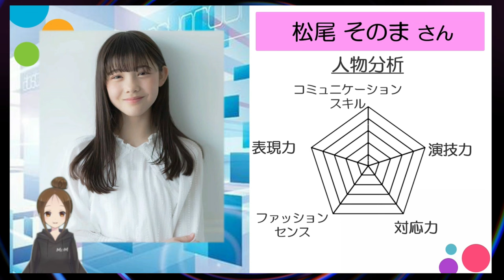天才てれびくん・松尾そのまちゃんの全てを徹底調査！大切なお知らせがあります‼てれび戦士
大切なお知らせがあります！
▼天てれ情報局（松尾そのまちゃん）

これからも宜しくお願いいたさいまーす！！